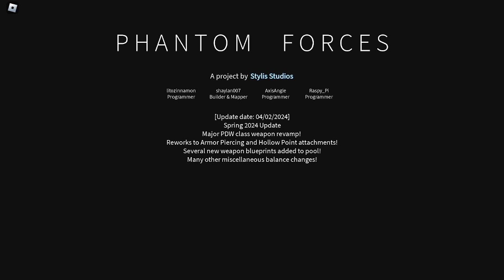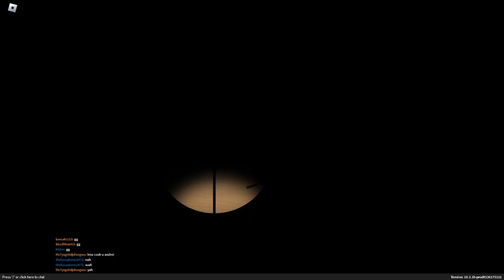Phantom Forces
I played PF again, Idk if I was any good.